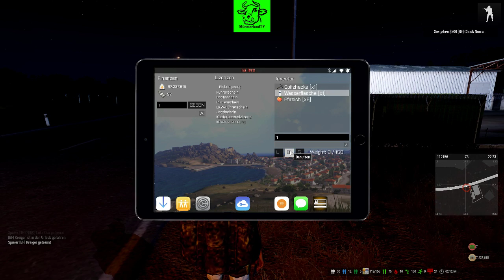🚔 ArmA3 #12 [FSK16] [Altis Life] [Multiplayer|GA-Gaming] [deutsch|german]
Herzlich Willkommen, schön das du da bist.

Ich spiele auf dem Server:  [GER]GA-Gaming Altis Life|Startgeld 60k|Events

Wenn es dir gefällt was ich mach, dann lass doch ein Like da oder sogar ein Daumen wenn du keine Folge oder Live-Stream verpassen möchtest. Wenn du mir einen Kaffee ausgeben möchtest, dann würde ich mich über ein kleines Trinkgeld freuen